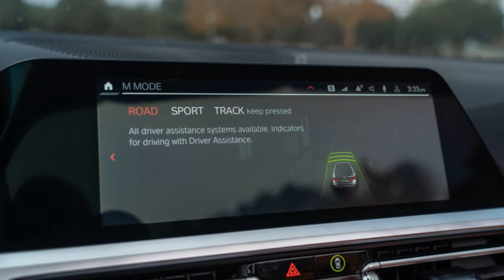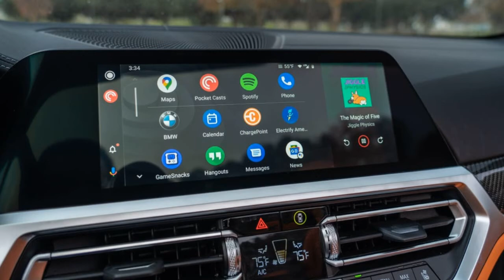2022 BMW M4 Competition Convertible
2022 BMW M4 Competition Convertible Review: Drop the Top and the Hammer
BMW's M4 Convertible enters its second generation with a new fabric top, enough power to outrun the sun and an exceedingly aggressive design.

I'll just come out and say it: That big grille is starting to grow on me. Mated with this 2022 BMW M4 Competition Convertible's hyper-aggressive front aero, low hood and dark trim, the cartoonishly large intakes start to make more aesthetic sense than they do on the conservative, non-M version. At the very least, I can see what BMW's designers were going for. That said, I prefer the old fascia and am dreading the design future promised by the iX and Concept XM...